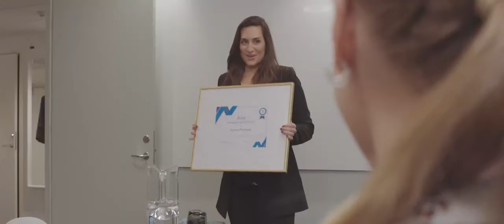Recall (2020)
Kortfilmen "Recall" som vann Stockholm Award i kortfilmstävlingen Noomarathon. Jag spelar rollen som styrelseordföranden Anders Jakobsson.

Medverkande: Isabelle Pedone, Sara Lewitan Stålnacke, Andreas Gauffin, Sandra Kassman, Emma Karadottir.
Regi: Axel Rydén, Alexandra Wanngård.